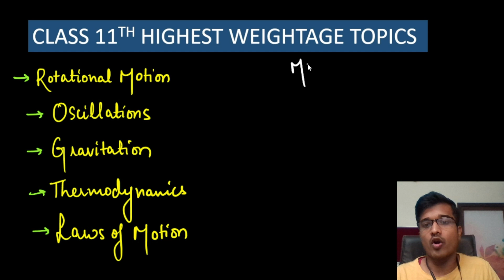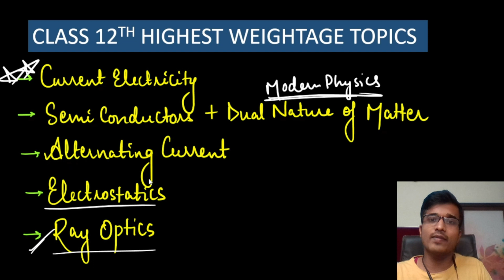JEE Main 2022: HIGHEST WEIGHTAGE Topics for PHYSICS | 10 Most Important Chapters in PHYSICS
COMPLETE ALL THE SHORT TRICK VIDEOS TO BOOST YOUR PERCENTILE IN JEE MAINS 2022:

Hello everyone!
Get guidance, motivation and short tricks from your mentor Harshal Jain, BITS Pilani Alumnus.
We hope you'll enjoy the video.🔥

How to score 250+ in JEE Mains 2022 in 3 months
How to score 250+ in JEE Mains in 3 months
How to score more than 250 in JEE Mains
Is JEE Mains 2022 still possible?
Can JEE Mains 2022 still be cracked?
How to crack JEE in 3 months?
Best books for JEE Mains 2022
How to score 99 percentile in JEE Mains
3 Months Strategy for JEE Mains 2022
jee2022plan mathongo jee date
jee 2022 timetable,is jee 2022 easy, Neha agrawal mathematically inclined, mohit tyagi, mathango is jee 2022 still possible,is jee 2022 going tough,JEE Mains 2022 Strategy
bitsat2022 strategy |12cbse board exam update | bitsat preparation |bitsat test paper free| jeemains  test paper free| bitsat questions | jeemains  important questions